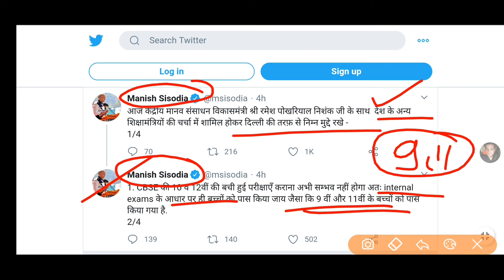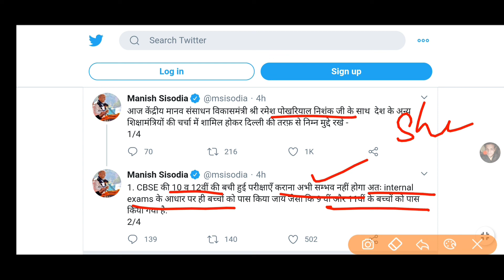10th, 12th Exam Latest Update बिना परीक्षा सभी पास होंगे ☺️👍Official Notice जारी MP Board New Update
10th, 12th के Only Main Subject के होंगे Exam सभी Subject के नही देने होंगे पेपर

इस चैनल पर सिर्फ आपको वही जानकारी दी जाएगी जो आपके 10वी, 12वी के लिए बहुत ही आवश्यक है!!